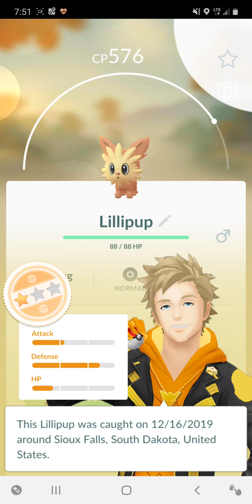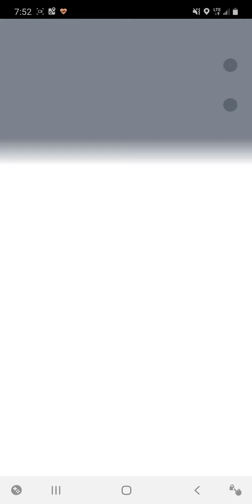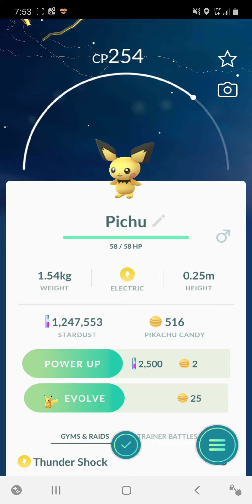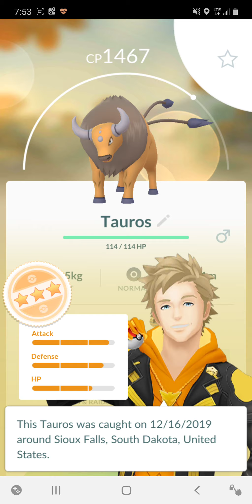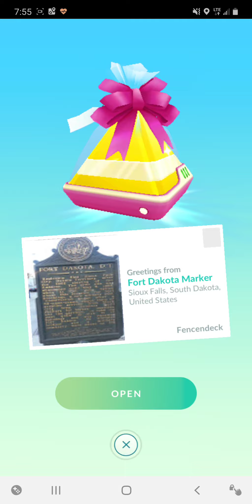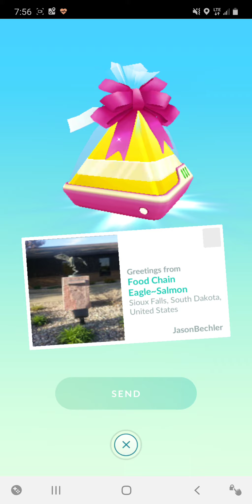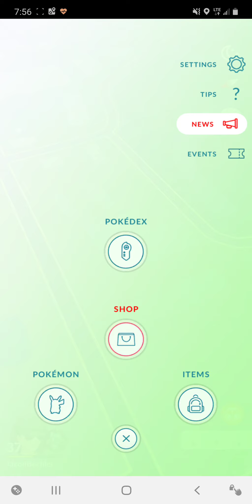Testing out screen recording Note 10 plus with pokemon go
There's nothing wrong with your volume, I just never have the music on in-app